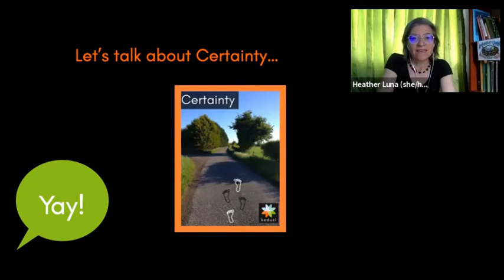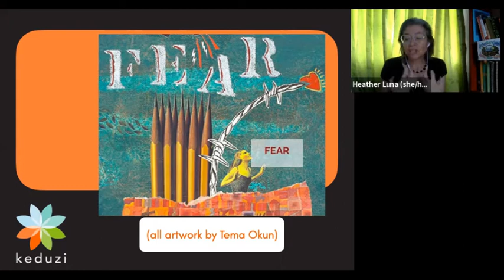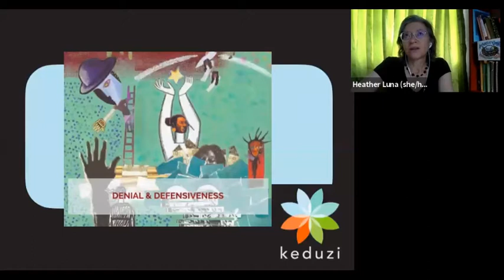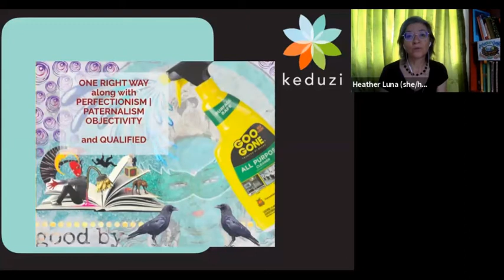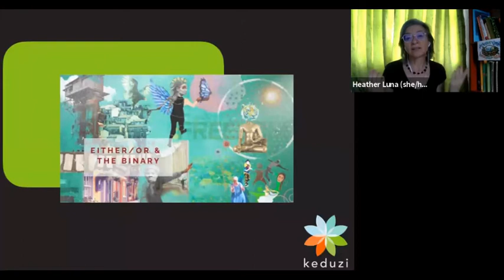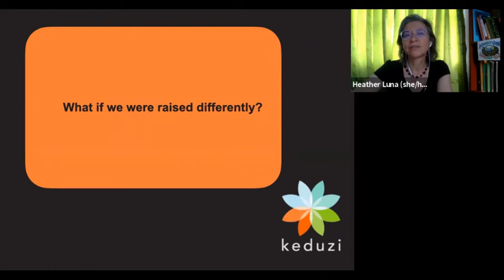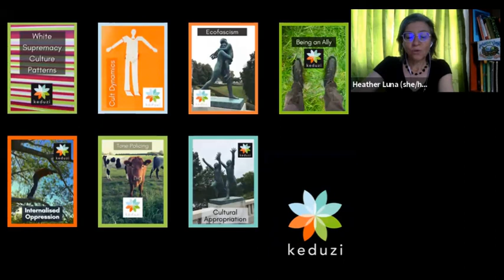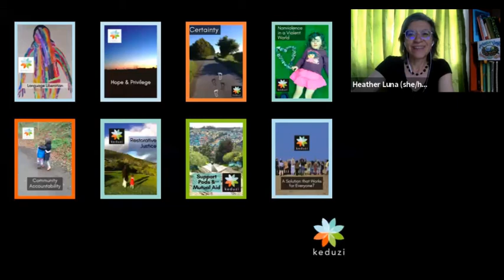Certainty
Our dominant culture is uneasy about uncertainty about the future. We want answers now. We want solutions. We want guarantees. What is this mindset about? What do we need to explore in order to be more open to other ways of viewing the future? How does this play out in the context of climate change, ecological destruction, and collapse-driven narratives? Let’s explore this, with plenty of time for processing and reflection. (See article about Amitov Ghosh